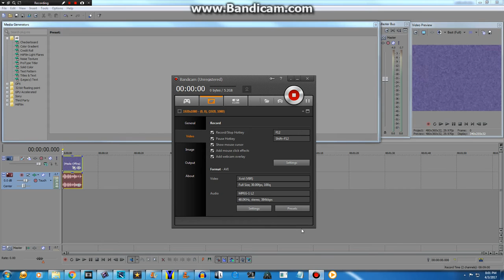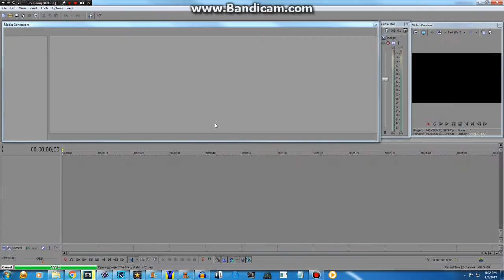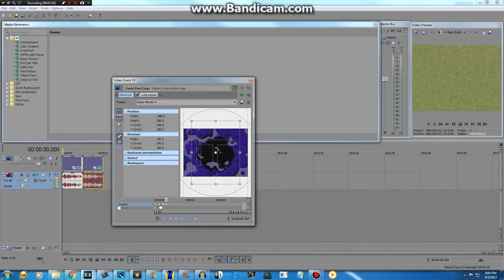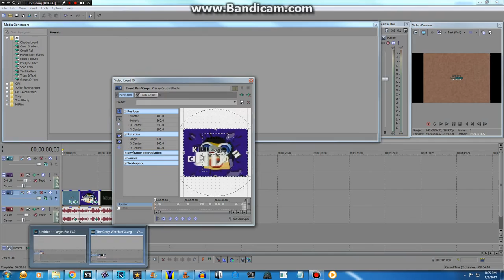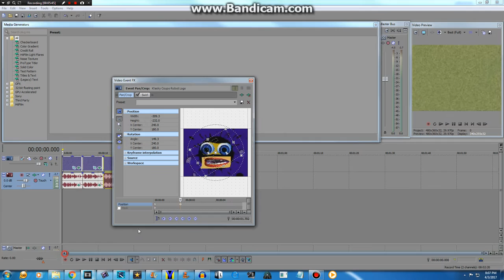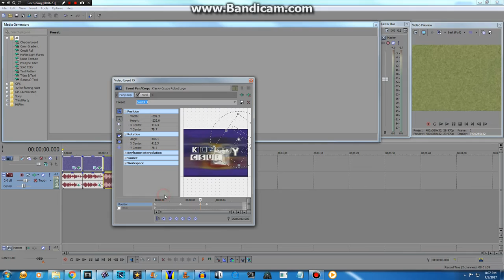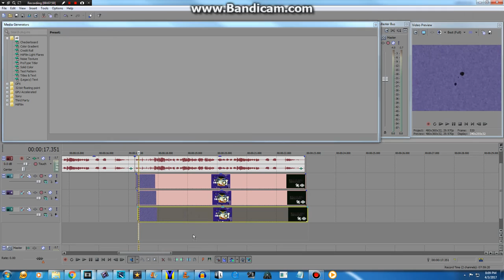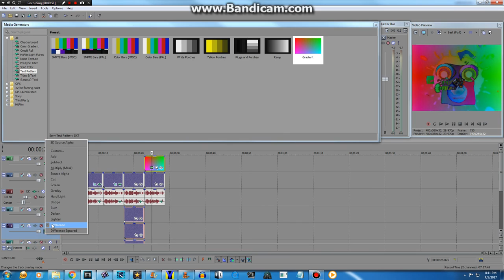How To Make All Effects From Klasky Csupo With 17 Effects Part 1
Jayden Galipo Requested Me How To Make These 17 Effects